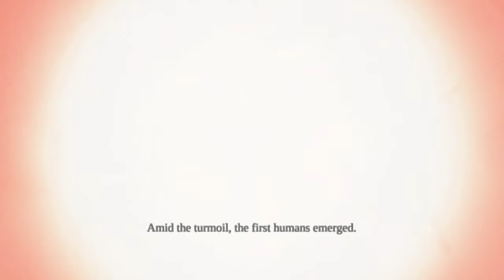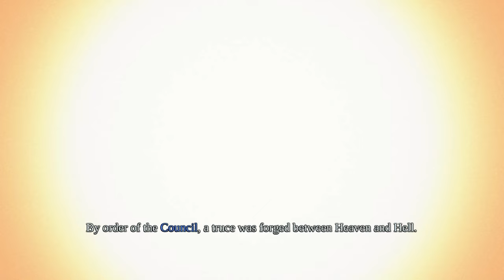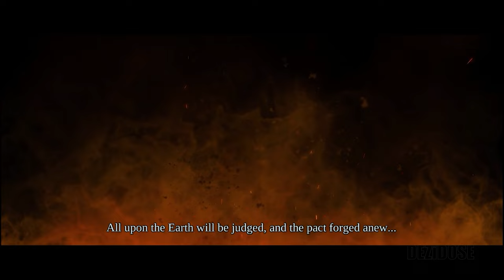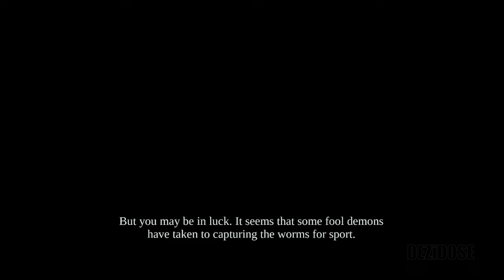Darksiders: Warmastered Edition Gameplay Walkthrough Part 1 - No Commentary 4K60FPS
Darksiders: Warmastered Edition Part 1. Darksiders: Warmastered Edition Gameplay is recorded in 4K 60FPS on PC and will include all parts, endings and all boss fights.

The player takes on the role of War, one of the four legendary Horsemen of the apocalypse. With the apocalypse just taken place prematurely, and the Earth destroyed, War has been found guilty by the Charred Council for the cause of the premature Apocalypse. War, sentenced to be destroyed, makes a deal to be placed back on Earth to find out who was behind the catastrophe - albeit chained to The Watcher. Caught in a never-ending war between angels and demons, 100 years have passed, and Earth bares little resemblance to the world we know. War has lost much of his power, including his horse Ruin and must find out where the other horsemen are, and who misled them into starting the final battle.